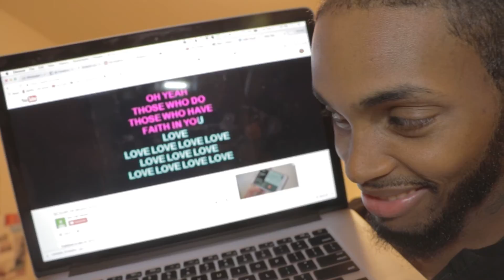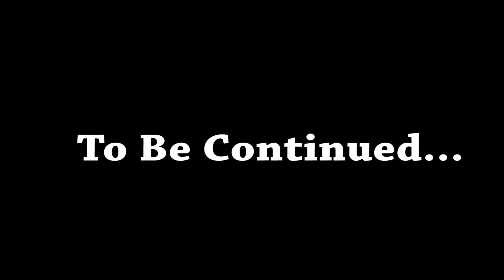Karaoke RKTHURSDAYS Ep 6 pt 1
This week's Episode is brought to you in part by Might Wing Shop on Greenfield and 8 mile in Detroit mi.